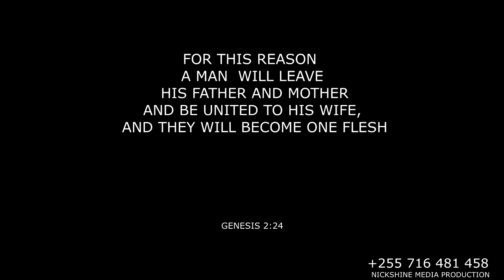Justine and Lydia wedding summary by NICKSHINE MEDIA PRODUCTION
Tanzania Wedding as documented by Nickshine media production is  one of the best  wedding  video in Tanzania